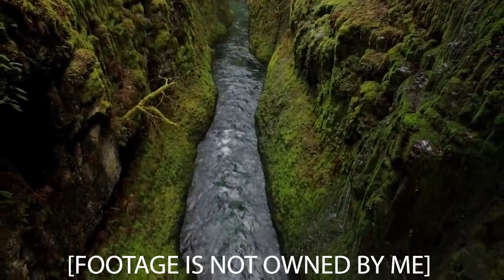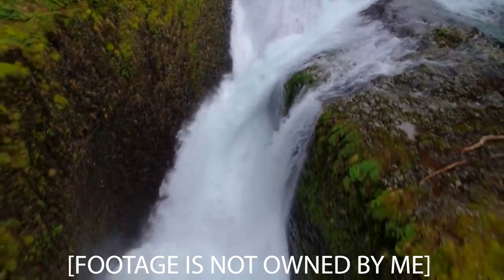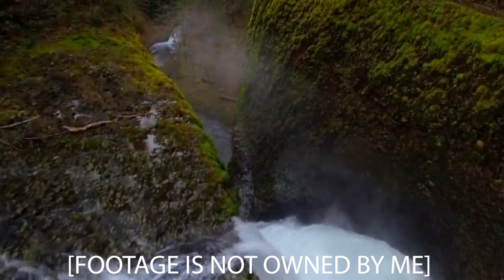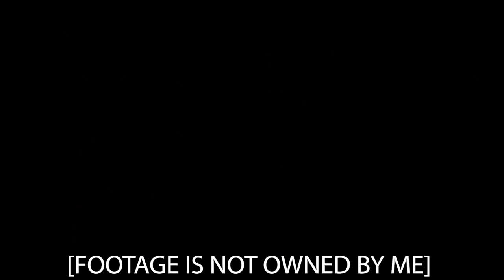Hiker Vanishes From Family For Over 7 Years..| The Story of Mitchell Dale Stehling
Condolences For the victim in the video. May their family have some peace